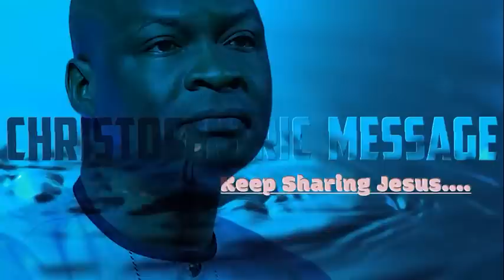[MUST WATCH] ENGAGE THIS IMPARTATION AT MIDNIGHT CONSISTENTLY - Apostle Joshua Selman